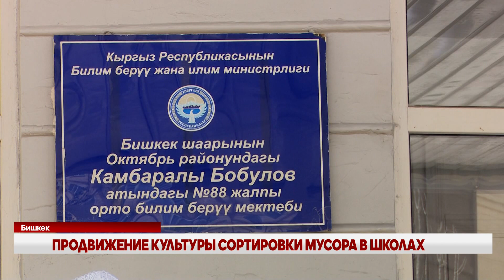ПРОДВИЖЕНИЕ КУЛЬТУРЫ СОРТИРОВКИ МУСОРА В ШКОЛАХ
Школьники Бишкека научились сортировать мусор. Среди 8 специально отобранных школ был проведен конкурс по классификации видов отходов и определены их победители. Мероприятие было организовано в рамках проекта «Жер-Эне». Цель проекта – сократить количество бытовых отходов, выбрасываемых на свалки.